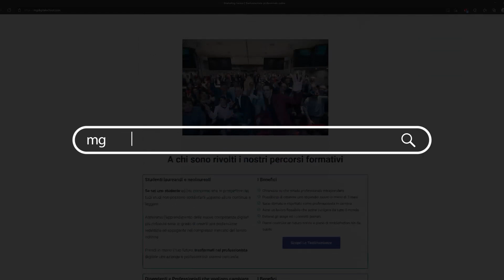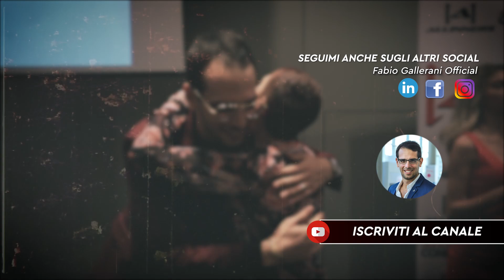La Verità Sulla Libertà Finanziaria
Come si raggiunge la libertà finanziaria? Perché nessuno dice la verità a riguardo?
Voglio risponderti in questo video e rivelarti una verità nascosta che cambierà il comportamento che stai seguendo per ottenere i tuoi risultati.

00:00​ - Intro
01:30 - Esiste la libertà finanziaria?
04:00 - La sicurezza finanziaria